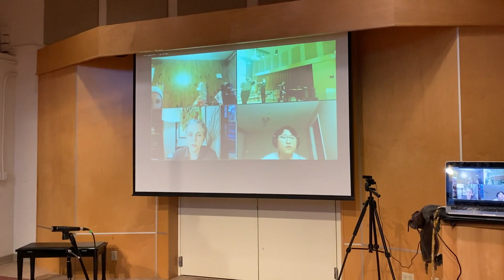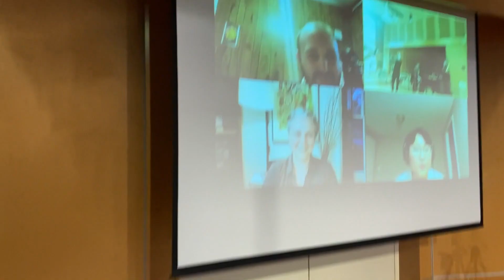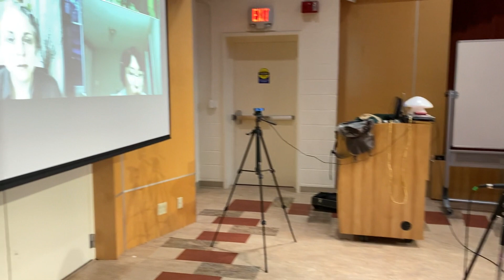Seventh Dimension - A Corpse Improv - Hartt Composers' Ensemble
Seventh Dimension - A Corpse Improv

Seventh Dimension started out as a guided improvisation with subtle inspirations from the "exquisite corpse" art collaboration form. From there, the musical performance diverges into goofy giggly chaos.

Spring 2021 Hartt Composers Ensemble:
Sumin Ahn - voice
Omar Sandakly - voice
Bo Konigsmark - flute
Davis Martin - piano
June Aino - trombone
Gilda Lyons - voice
Christie Echols - videographer

Audio edited by June Aino
Video edited by Christie Echols